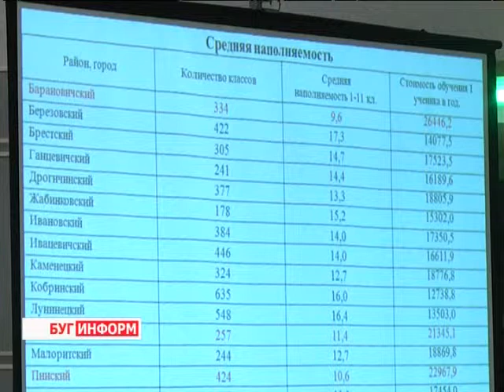2014-01-20 г.Брест Телекомпания "Буг-ТВ".Итоги социально-экономического развития Брестской области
Декабрьское заседание облисполкома:  итоги социально-экономического развития Брестской области за 2013 год.
Январское заседание Брестского областного исполнительного комитета состоялось сегодня в городе над Бугом. Итоги социально-экономического развития Берестейского региона за 2013 год и планы на наступивший 2014 --ый, а также его бюджет -- вопросы, которые поднимались в ходе заседания актуальные и требующего серьёзного подхода.
Для выполнения прогнозных показателей и уверенного развития необходима личная ответственность каждого руководителя и работника, ведь именно от того, насколько слаженной и целенаправленной будет общая  деятельность, зависит общий результат.